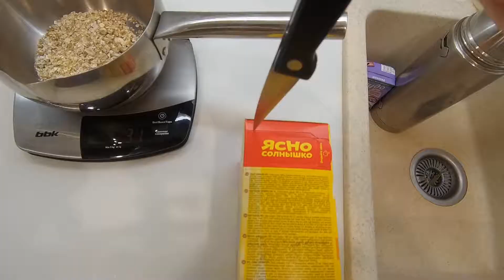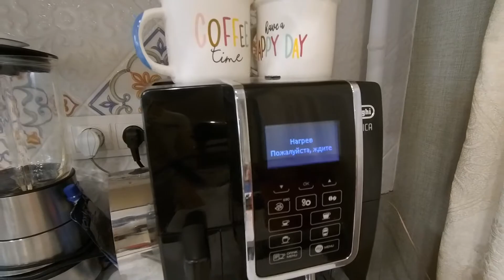A usual morning